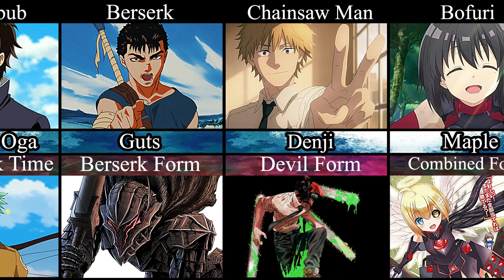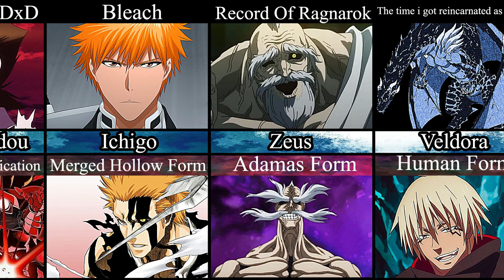Anime Characters Final/Awakened Forms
-In this video i have covered most powerful awakened and combined forms of anime characters

Feel free to pour in your suggestions for the videos you want to see in future.